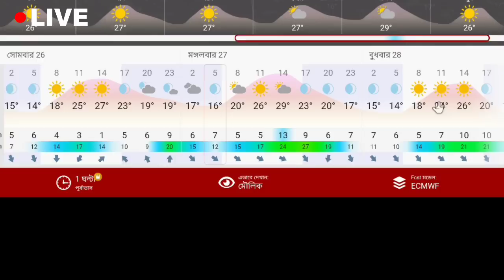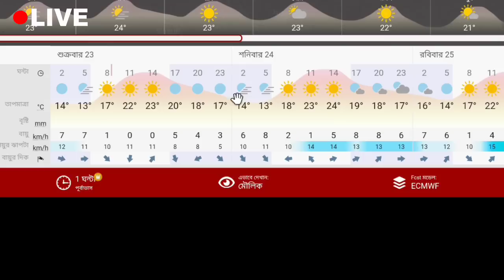🔴Live: বাংলায় ঝামেলা দুই দিন,বিপরীত ঘূর্ণাবর্ত, কোন কোন জেলায় বৃষ্টি, গভীর নিম্নচাপে বিপদ, Weather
🔴Live: বাংলায় ঝামেলা দুই দিন, বছর শেষে আনন্দ, কোন কোন জেলায় বৃষ্টি, গভীর নিম্নচাপে বিপদ, Weather